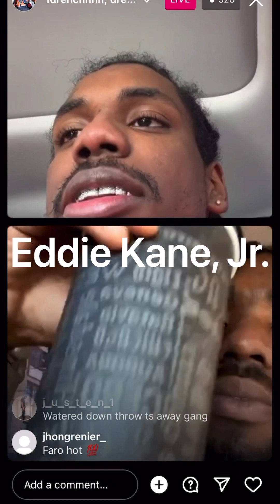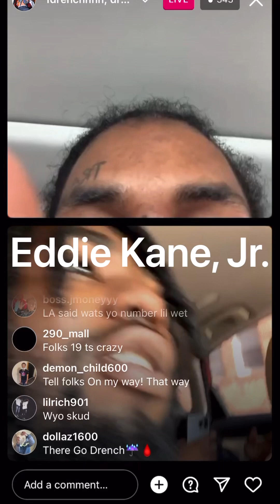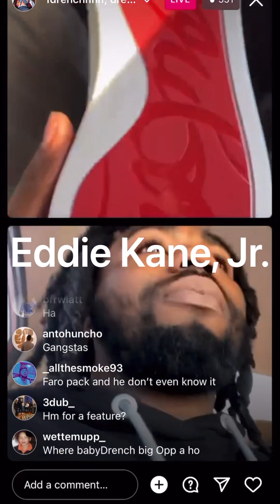1drenchhh✖️drenchgang 💦Bigopp Chill Mode-CHAT WAS GOING IN ON BIG OPP‼️👀 eddiekanejr ✅